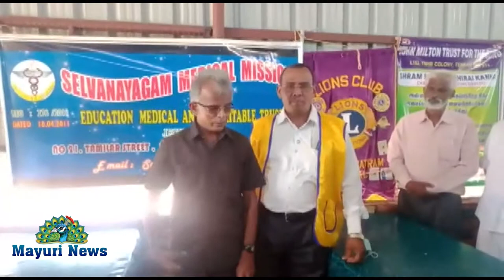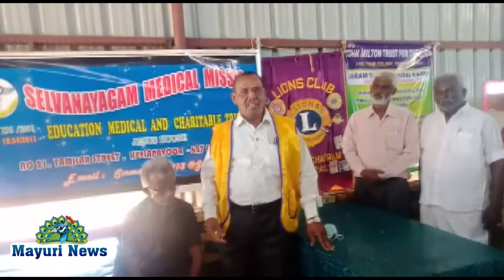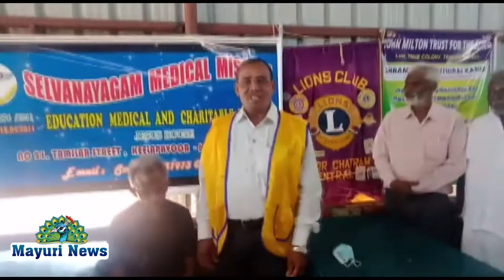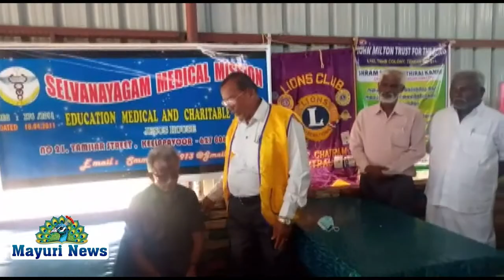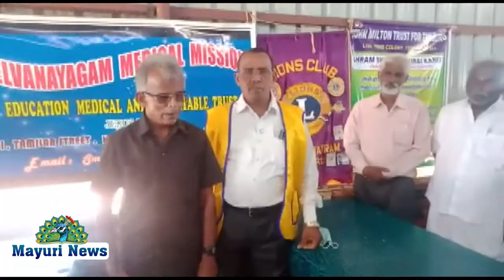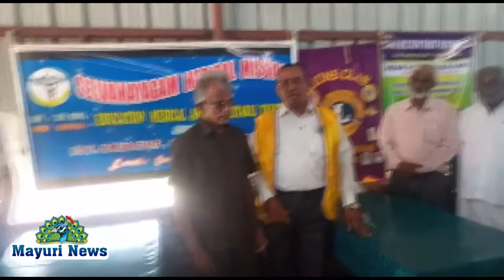குறும்பலாப்பேரியில் பார்வையற்றோர்களுக்கு பார்வையற்றோர்களால் அன்னதானம் வழங்கப்பட்டது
பாவூர்சத்திரம் சென்ட்ரல் அரிமா சங்கம், பாவூர்சத்திரம் கண் தான விழிப்புணர்வுக் குழு, கீழப்பாவூர் விழிக் கொடைக் கழகம், John Milton Trust for Blind, Thenkasi என்ற பார்வையிழந்தோர் வாழ்வில் ஒளியேற்றும் அறக்கட்டளையுடன்  Silver Jubilee 88-91 St.Seviers college Physics Batch நண்பர்கள் (இன்று உலகம் முழுவதும் இருக்கிறார்கள்) செல்வநாயகம் மெடிக்கல் மிஷன் (விலையில்லா கல்வி, நாட்டு மருத்துவம் ஆகியவற்றுடன் மாற்றுத்திறனாளிகள், ஏழை எளிய மக்கள் ஆகியோருக்கு அன்னதானம் 2007 முதல் தன் சொந்தப் பணத்தில் செய்து வருகிறார்.  S. அருள் செல்வராஜ் என்ற பெயருடைய இவர் அத்தியூத்து சர்தார் ராஜா பொறியியல் கல்லூரி ஆசிரியர்.),    ஆகிய அமைப்புகள் கலந்து கொண்டன. இதன் மூலம் நமது சுற்று வட்டார பகுதிகளில் இருக்கின்ற ஏழை எளிய மக்கள், பார்வையற்ற மாற்றுத் திறனாளிகள் ஆகியோர்க்கு அவர்கள் இருப்பிடம் சென்று 100 பேருக்கு மதிய உணவு வழங்கப்பட்டது.

இந்த சேவைக்கு தன்னார்வ (Valentiers) தொண்டுள்ளம்  கொண்ட 20 இளைஞர்கள் கொண்ட
"டேனி அன் கோ" நண்பர்கள் சிறப்பாக செயல்பட்டு அன்னதான நிகழ்ச்சிக்கு பெருமை சேர்த்தார்கள்.

இவ்விழாவில் பாவூர்சத்திரம் சென்ட்ரல் அரிமா சங்கத் தலைவர் முனைவர் அரிமா த. அருணாசலம், முன்னாள் தலைவர் அரிமா K வெண்ணிநாடார் , முன்னாள் தலைவர் அரிமா K. கௌதமன், John Milton Trust for Blind, Thenkasi நிர்வாகி ஜனாதிபதியிடம் சரம்க்ஷிரி பட்டம் பெற்றவர் திரு S.சித்திரைக்கண்ணன், உதவியாளர் திரு. மீனாட்சி சுந்தரம்,  தேசியக் கதிர் நிருபர் திரு R. மாரிச்செல்வன், வணக்கம் இந்தியா நிருபர் திரு.ஆறுமுகம், ஜெய்சக்தி அச்சக உரிமையாளர் திரு.  சுடலைக்கண்ணன், திரு. செல்லத்துரை, அனு ஹோட்டல் உரிமையாளர் திரு தங்கப் பாண்டியன்-ஞானதீபம் மற்றும் பலர் கலந்து கொண்டனர்.

ஒரு பெயர் சொல்ல விரும்பாத நல்ல மனிதர் தனது இரண்டு வயது பேத்தி 'நேவிஸ்' பிறந்த நாளான இன்று (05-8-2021) அன்னதான செலவினை ஏற்றுக் கொண்டார். அவரையும் அவருடைய பேத்தியையும் வாழ்க வளமுடன் என்று வாழ்த்துவோம்.
த. அருணாச்சலம்(எ) அந்தமான் அருண். தலைவர்,
 பாவூர்சத்திரம் சென்ட்ரல் அரிமா சங்கம்.
தலைவர், பாவூர்சத்திரம் கண் தான விழிப்புணர்வுக் குழு.